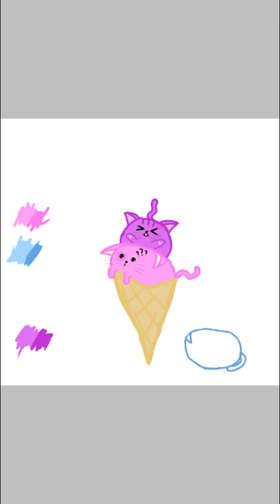speed paint of ice cream cat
it is just a speed paint made of boredom so it might not look really nice